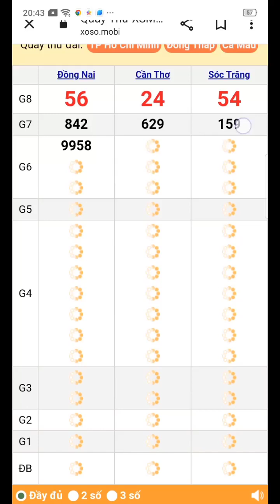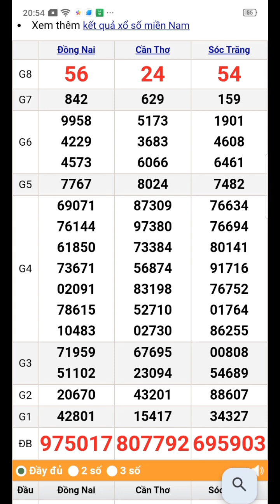quay thử xổ số miền nam thứ 4 ngày 28/2/2024 cần Thơ. Sóc Trăng. Đồng nai